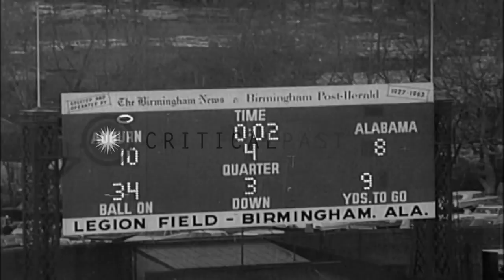1963 Iron Bowl, #6 Alabama vs #9 Auburn